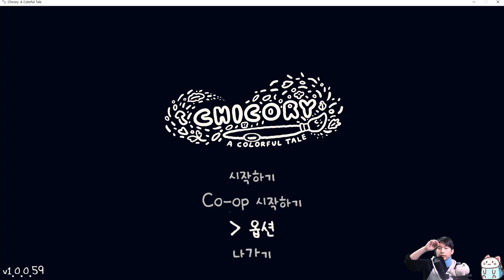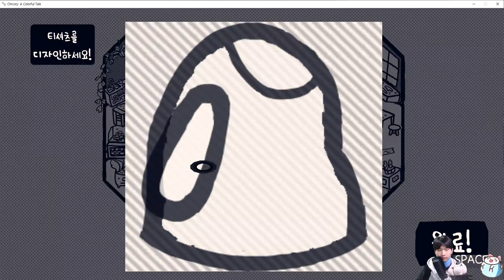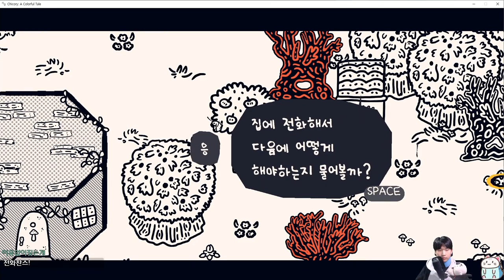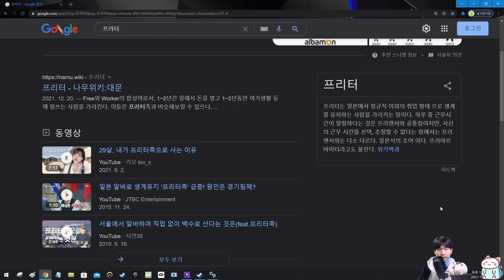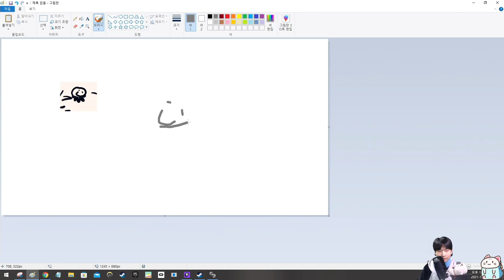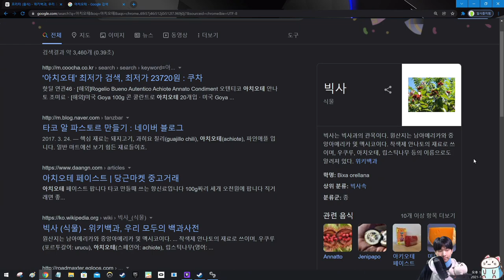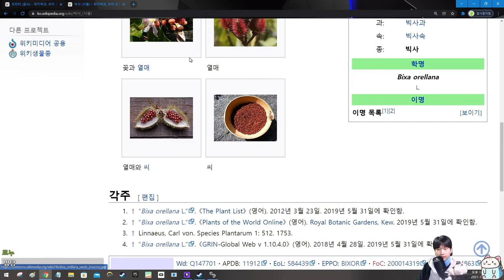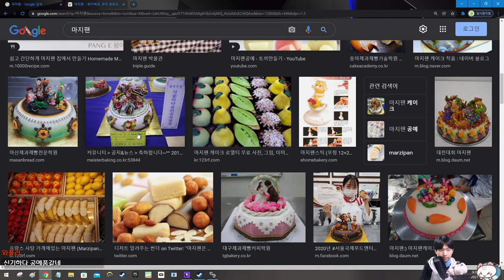사랑스러운 게임, 치커리 {Chicory}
재밌었어요!